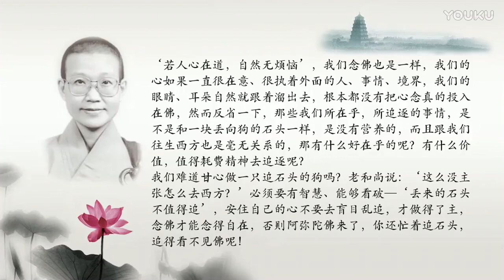道证法师 石头狗